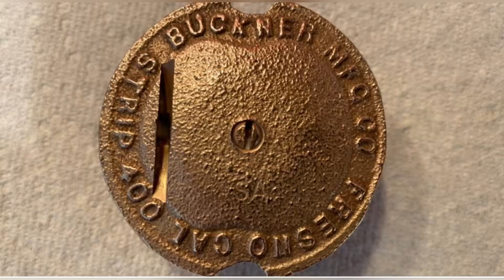c. 1940-1945 Buckner 3878 1” Brass Wedge Drive (Dual Drive) Impact Sprinkler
I disassembled and thoroughly cleaned and polished this brass Buckner 3878 1” Wedge Drive (Dual Drive) Impact Sprinkler. These were manufactured by Buckner from 1940 to 1955, and, remarkably, no work was necessary to make the sprinkler operational.